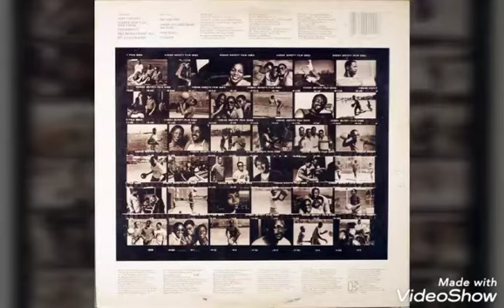Pieces Of A Dream - Please Don't Do This To Me